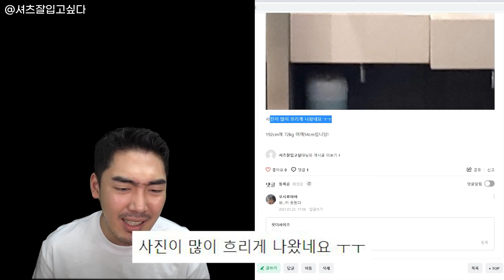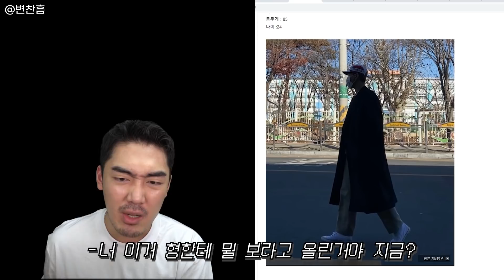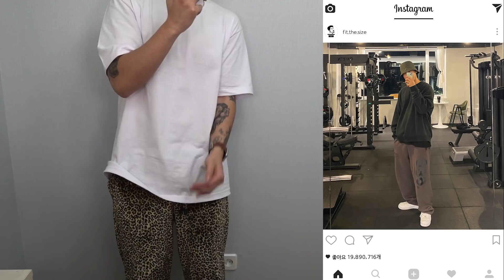데일리룩 보다가 분노해버린 핏더사이즈(+사진 잘 찍는법 꿀팁)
PTSD 쎄게 왔다.